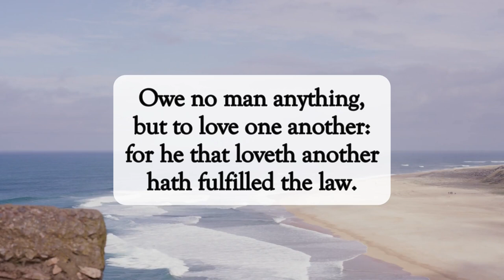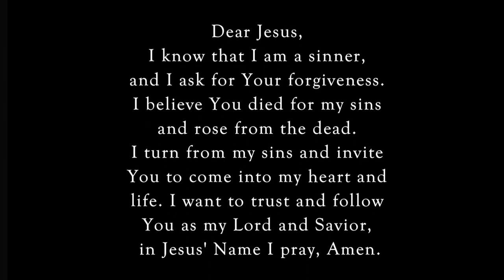Love Fulfills The Law💕dailyword